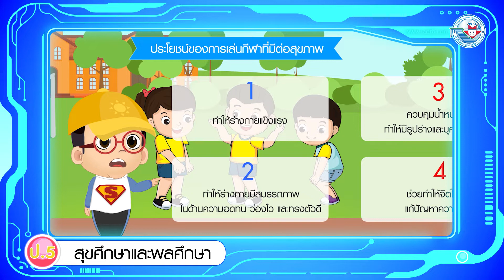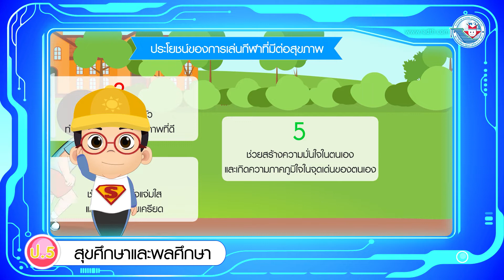สุขศึกษาฯ ป 5 หน่วยการเรียนรู้ที่ 7 ประโยชน์ของการเล่นกีฬาที่มีผลต่อสุขภาพ